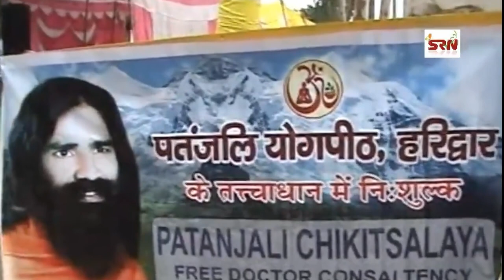भारत स्वाभिमान आंदोलन के दौरान | Udhampur | Rajiv Dixit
Lecture At Udhampur Health.

00:00 - बीमारी दूर करने के लिए, गरीबी की कहानियां सुनाएं
02:21 - देवेन्द्र कुमार केशीशर्मा में विरोध प्रदर्शन के अनुरोध की सराहना की गई
06:57 - केशीशर्मा जिले के सदस्य हैं
09:26 - केशीशर्मा की आबादी 5 करोड़, बीमारी 20 गुना बड़ी
10:30 - भारत के पूर्व मुख्य चिकित्सा अधिकारी आजादी से पहले डॉक्टरों की कमी का सुझाव देते हैं
11:26 - जीवन में गलतियों के कारण बड़ी संख्या में बीमारियाँ
14:32 - एलोपैथिक और अंग्रेजी दवाएं बीमारियों को ठीक करने में विफल
17:57 - वैश्विक दवाएं 20 साल पहले भारत में बिकनी बंद हो गईं
20:36 - भारत में लाखों में बिकती हैं नकली दवाएं
24:23 - विशिष्ट दवा कंपनियाँ 20,000 प्रति शॉट के हिसाब से दवाएँ बेचती हैं
26:53 - स्वस्थ जीवन शैली, बीमारियों और गरीबी से बचना, आयुर्वेद सिद्धांत
30:23 - शोधित तेल रोगों को ख़त्म करता है
31:08 - आयुर्वेद का बीमारियों से बचाव का नियम, शुद्ध तेल, घी, गाय का दूध खाएं
35:14 - होम्योपैथी में पित्त ठीक, रिफाइंड तेल ठीक
37:12 - चिकनई, तेल, गुड़, आहार, वजन घटाना
40:30 - भारतीय संस्कृति में गुड़ बनाम चीनी की खपत
42:15 - खाना खाते समय पानी पीने से स्वास्थ्य लाभ होता है
43:19 - अच्छा खाना खाने के बाद पानी पियें
45:08 - सभी जानवर एसीएम नियमों का पालन करते हैं
47:10 - बुखार चुप रहें, पानी पियें, ठंडे पानी से बचें
49:31 - गर्म पानी पियें, अमेरिका में ठंडे पानी से बचें
52:26 - आपको शुष्क और अस्वस्थ रखने के लिए चार आयुर्वेद नियम
53:42 - आयुर्वेद 108 औषधियों से रोगों का इलाज करता है
55:28 - घरेलू औषधियों से रोग दूर होते हैं
56:10 - आयुर्वेद से 4 महीने में डायबिटीज ठीक
58:14 - मधुमेह को ठीक करता है, आहार की सलाह देता है, ऑपरेशन की नहीं
59:24 - हृदय रोग की औषधि घी
59:51 - काली मिर्च, घीया, मुनक्का, अंगूर, भगंदर, काला डाक
01:04:27 - गौमूत्र से अस्थमा, खांसी, दांत, दर्द ठीक होता है
01:05:46 - पान चुना स्पॉन्डिलाइटिस को ठीक करता है
01:07:22 - चुना खाने से 70 रोग दूर हो जाते हैं
01:11:13 - बीमारी हो तो जिंदगी कट जाती है, चुना पीने से फायदा होता है
01:11:50 - चना, गौमूत्र का हिंदू संस्कृति में महत्व
01:12:25 - गोमुत्रिडा पियें, गाय के दूध से बचें, गुर्दे की बीमारी से बचें
01:13:17 - स्वास्थ्य, भ्रष्टाचार, पैसा वापस लाने पर प्रधानमंत्री नरेंद्र मोदी का भाषण
01:17:11 - नरेंद्र मोदी 70 भारतीय आबादी एक साथ काम करने को तैयार
01:18:27 - गांवों के लिए 50 लाख करोड़
01:19:14 - भारत की आर्थिक वृद्धि, विदेशी सहायता, पाकिस्तान के साथ दोस्ती
01:20:23 - पाकिस्तान की कुत्ते की पूंछ, चीन की कमजोरी, मुक्त तिब्बत
01:23:18 - भारतीय प्रधान मंत्री नरेंद्र मोदी ने लूटे गए धन को वापस पाने की योजना बनाई
01:25:33 - मजबूत मुद्रा, करमुक्त अर्थव्यवस्था, सस्ती शिक्षा
01:27:09 - भारत की गरीबी, निर्धनता, अशिक्षा, जल, रोजगार समाप्त करने की प्रतिज्ञा
01:28:51 - परमपूजनी स्वामी दयानंद सरस्वती के अभियान के कारण भारत को आजादी मिली
01:33:39 - जाट समुदाय के सभी सदस्यों को बैठक के लिए आमंत्रित किया गया, राजीपरवारी, बिक्सू, देवरात
01:34:40 - केशिश शर्मा, महात्मा राम बिक्सू, मखवाज